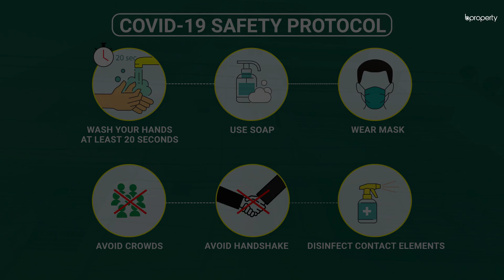Budget-friendly 700 Sq. Ft. Flat in Bashabo | Flat for Rent in Dhaka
Bashabo has a lot of places to go nearby and with many attractive restaurants nearby, you will always feel like you're living in one of the best areas the city has to offer. The apartment is a medium-sized one and there is a good amount of space here that will help you reside at ease. for more info or call